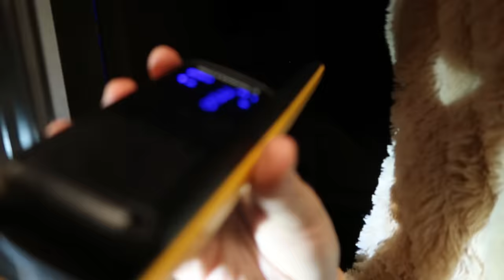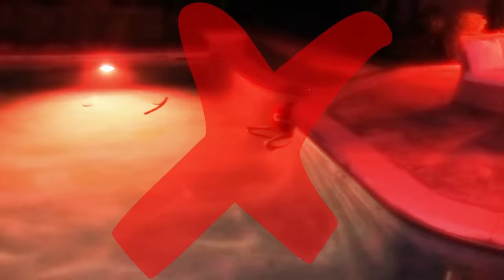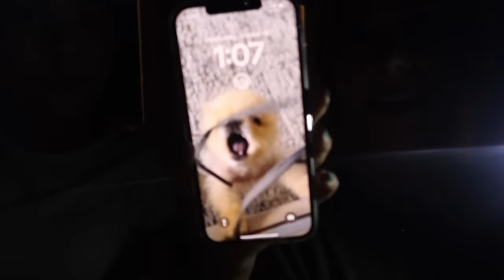Extreme HIDE AND SEEK in the DARK at 12AM! *INTENSE*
You won't believe who won this and what spot they were hiding in!